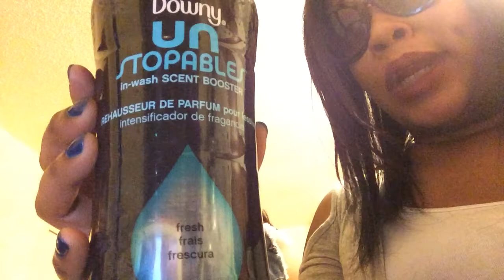Introduction to "I'm Not A Cavewoman"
Loshanelle and Shevonemonique openly discuss.